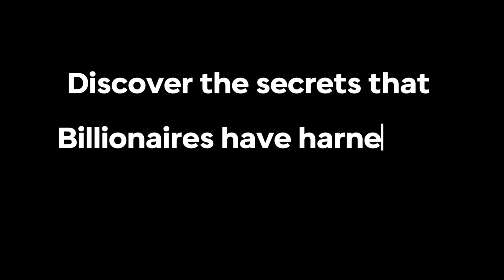Can You Really Boost Your Productivity in 10 Minutes with Gamma Waves?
Are you looking for a way to boost your productivity in just 10 minutes? In this video, we explore the fascinating world of gamma waves and their potential to enhance your focus and efficiency. Utilizing 40 Hz binaural beats, we delve into how these "billionaire brainwaves" can help you tap into a higher state of mental clarity and output. Join us as we discuss the science behind gamma waves and their impact on cognitive performance in 2024. Whether you're a student, a professional, or just someone seeking to improve your daily productivity, these binaural beats music tracks are designed to elevate your focus in a mere 10 minutes.